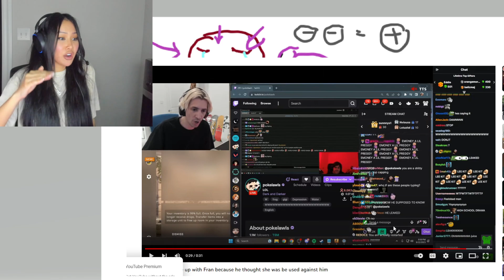Poke trolled xqc and fran with an old guy playing minecraft on stream